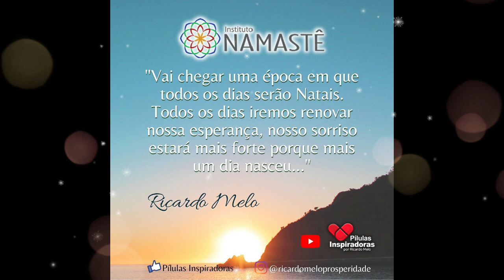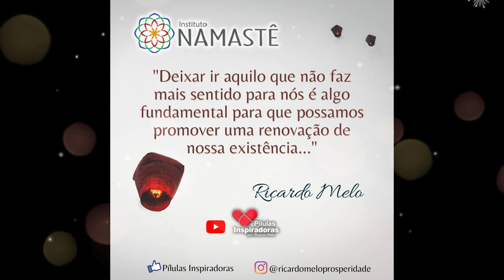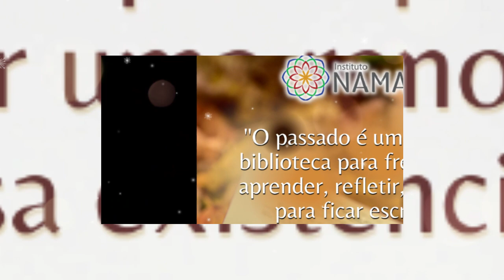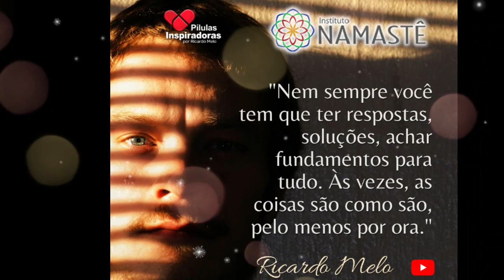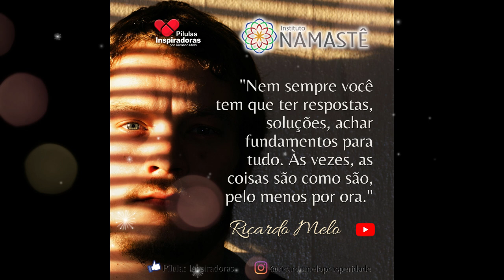Pílulas Inspiradoras - A Linda História do Homem Rico e a Descoberta da Felicidade...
1. Assista diariamente o ESPIRITUALIDADE EM SEU LAR, às 10h30🙏